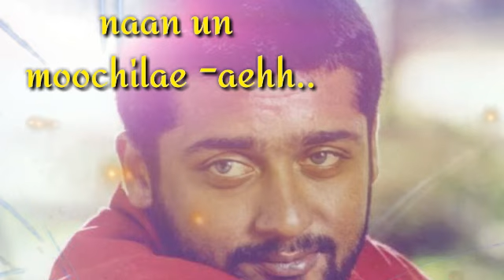Munpaniya song // nandha movie // tamil whatsapp status